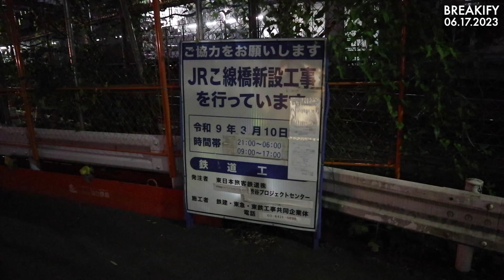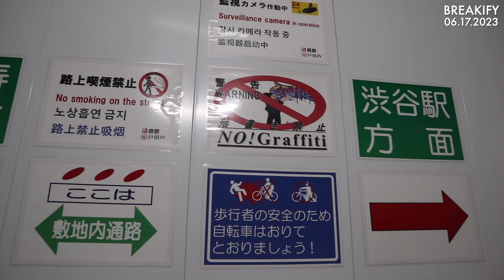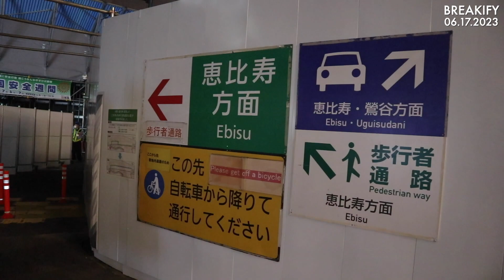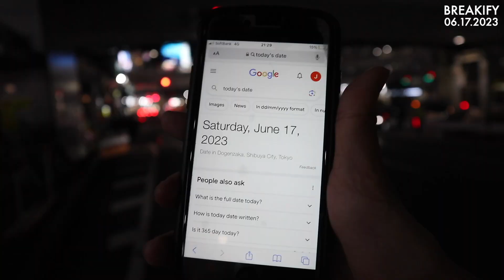Shibuya Sakura Stage (Construction Site)｜渋谷サクラステージ (工事) 6.17.2023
Welcome to the exciting world of Shibuya Sakura Stage, a large-scale construction project that is set to transform the heart of Shibuya into a vibrant and innovative urban space. In this video, we take you behind the scenes of this ambitious endeavor and showcase the progress being made in the construction phase.

Shibuya Sakura Stage aims to create a modern and inclusive environment that seamlessly integrates nature, technology, and culture. As you watch this video, you'll witness the dedicated efforts of skilled architects, engineers, and construction workers as they bring this visionary project to life.

Follow along as we explore the construction site, capturing the magnitude of the undertaking and the meticulous attention to detail being applied. From the initial groundwork to the installation of cutting-edge infrastructure, every step of the construction process is showcased here.

As you immerse yourself in the video, you'll get a glimpse of the stunning architectural designs that will grace Shibuya Sakura Stage. The project features sleek and sustainable buildings, state-of-the-art public spaces, and innovative amenities that will redefine the urban landscape.

But it's not just about concrete and steel. Shibuya Sakura Stage also embraces the natural beauty of cherry blossoms, integrating them throughout the project to create a serene and harmonious atmosphere. Witness the planting of cherry trees and the creation of lush green spaces that will provide a breath of fresh air in the heart of the city.

This video is an exclusive opportunity to witness the birth of Shibuya Sakura Stage, a project that will undoubtedly shape the future of Shibuya and become an iconic destination for locals and tourists alike. Join us as we document this extraordinary construction journey and discover the remarkable vision behind this grand undertaking.

Don't miss out on this incredible transformation that will redefine urban living in the heart of Shibuya.